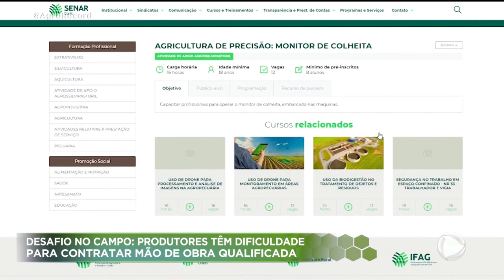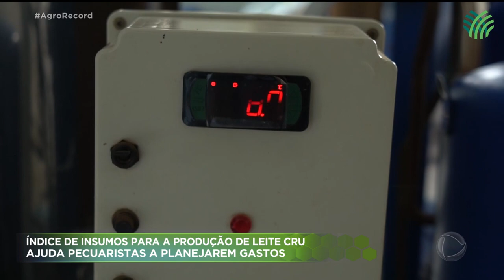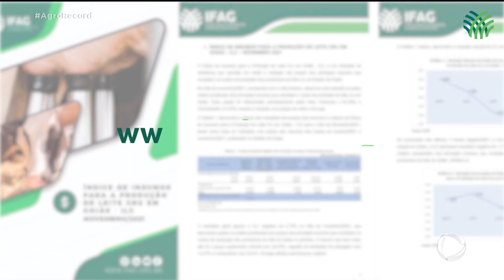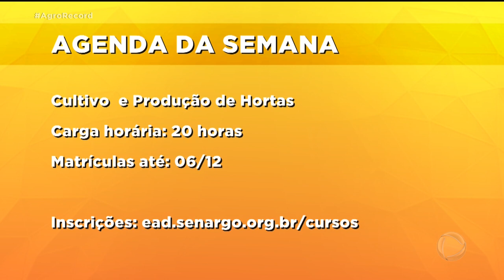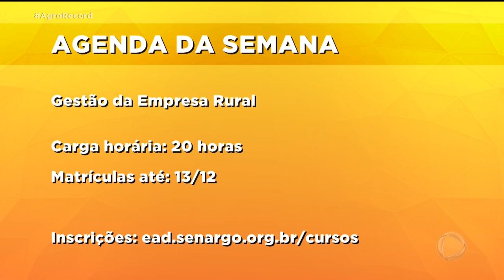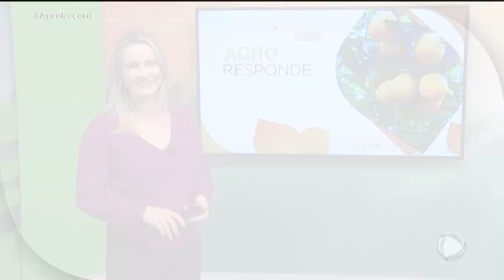AGRO RECORD 05/12/2021 - PROGRAMA COMPLETO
O AGRO RECORD DESSA SEMANA DESTACA A IMPORTÂNCIA DA QUALIFICAÇÃO DE MÃO DE OBRA PARA O SETOR AGROPECUÁRIO; AS FRUTAS NACIONAIS DEVEM SER AS MAIS VENDIDAS PARA AS FESTAS DE NATAL E ANO NOVO , POR CONTA DOS ALTOS PREÇOS DAS IMPORTADAS;  O AUMENTO DA PROCURA POR PLANAS ORNAMENTAIS IMPULSIONA OS INVESTIMENTOS NESSE SETOR; DOMADOR DE CAVALOS ENSINA  TÉCNICA INDIANA CAPAZ DE DOMAR OS ANIMAIS  MAIS BRAVOS E UMA VARIEDADE DE PEQUI QUE É UM PRATO CHEIO  PARA OS APRECIADORES DO FRUTO: O PEQUI GIGANTE.